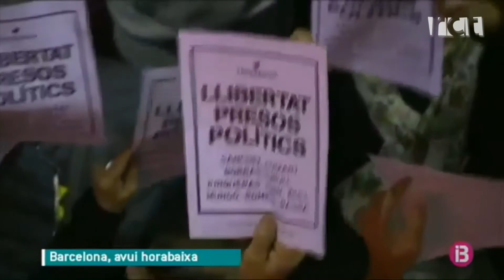[La Ciutat] Entrevista Àngel Badalló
Avui a La Ciutat, parlem amb Àngel Badalló, regidor d'Esquerra Calella a l'Ajuntament